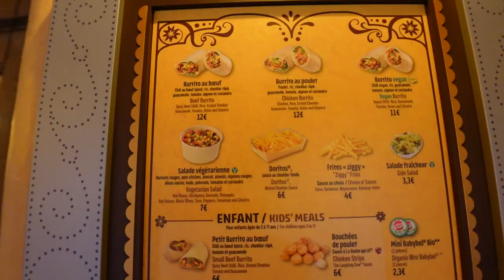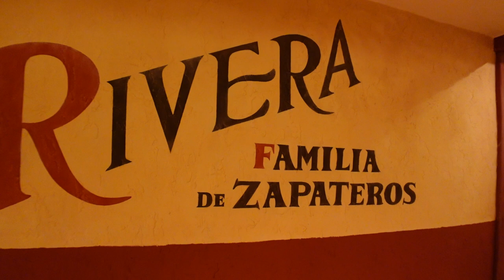🌯Disneyland Paris - neues Schnellimbissrestaurant Casa de Coco! Ist es das Beste?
wir sind im Disneyland Paris unterwegs und zeigen euch, das neue Casa de Coco!

Meine Amazon Shopping Liste*:

Inhalt
0:00 Begrüßung
1:30 Weg vom Parkplatz
3:27 Princess Week Merch
6:06 Cast Member mal Wasserbild
7:01 Victoria's
10:35 Prinzessinnen Show
14:48 Wir sehen einige Prinzessinnen
17:45 Dream & Shine Brighter
19:46 Fazit zur Princess Week